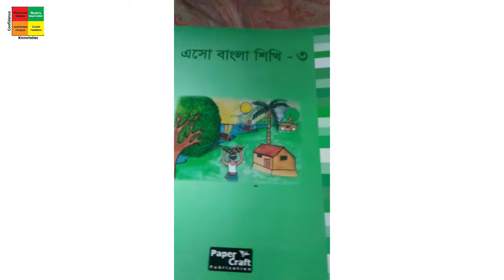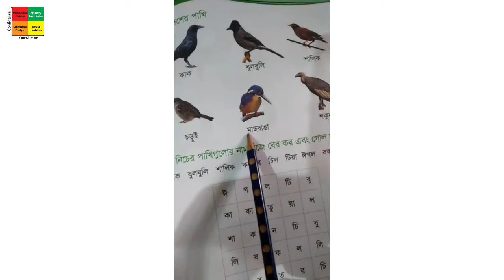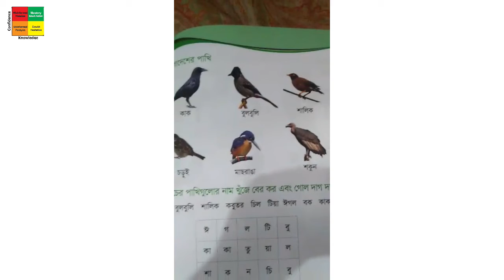Class 1 (Bangla) বাংলাদেশের পাখি | Sonia Parvin | Bangla version | AFSC 2020